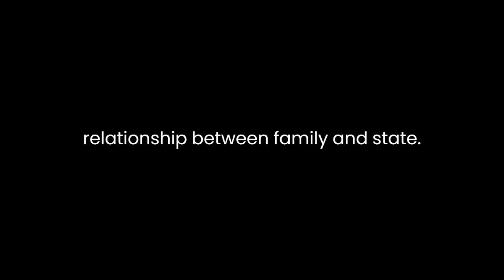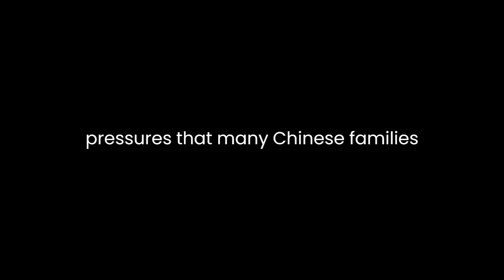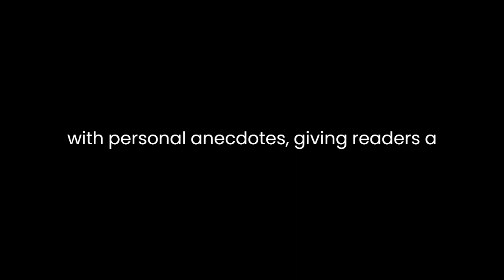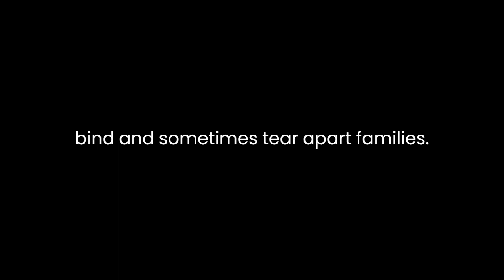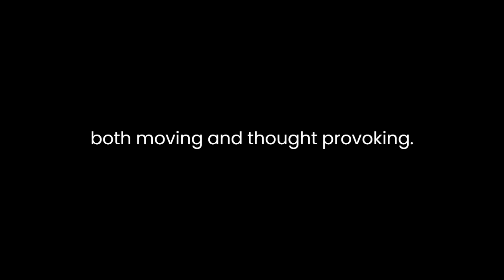"The Little Red Guard" By Wenguang Huang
"The Little Red Guard" by Wenguang Huang is a poignant and evocative memoir that delves into the author's childhood experiences growing up in post-Cultural Revolution China. Through vivid storytelling and deeply personal anecdotes, Huang paints a vivid picture of a society in the throes of radical political and social change.Set against the backdrop of the Chinese Cultural Revolution, Huang's narrative brings to life the tumultuous period of Chairman Mao's rule and the impact it had on ordinary citizens. The book opens with the death of Huang's grandmother, who had a significant influence on his early years. This event sets the stage for a reflection on the author's family history and the secrets that lie at the heart of his family's past.One of the most compelling aspects of the book is its exploration of the complex relationship between family and state. Huang's father, a former Red Guard, is a central figure in the narrative, and his experiences reveal the conflicting pressures that many Chinese families faced during this era. The author's father is simultaneously a loyal Communist Party member and a loving father, caught in a moral and political quagmire.Huang's prose is both eloquent and moving, capturing the emotional nuances of his experiences. He writes with a deep sense of empathy and a keen eye for detail, allowing readers to empathize with the struggles and hardships he and his family endure. The memoir is replete with scenes of daily life in China during the Cultural Revolution, offering a rare glimpse into the often harsh and absurd realities of that time.In addition to its exploration of family dynamics, "The Little Red Guard" sheds light on the broader social and political context of the period. Huang skillfully interweaves historical events with personal anecdotes, giving readers a more profound understanding of the tumultuous years of Mao's rule. His storytelling brings to life the Red Guards, the propaganda, and the pervasive atmosphere of political surveillance that characterized that era.The narrative also examines the impact of propaganda on young minds. Huang's recollections of his participation in Red Guard activities as a child are both amusing and chilling. His youthful enthusiasm for the cause is juxtaposed with the ominous and destructive nature of the movement. This exploration of how ideology can be used to manipulate and control young minds is a theme that resonates far beyond the specific time and place of the author's experiences.As the book unfolds, it becomes increasingly evident that it is not just an account of a specific historical period, but a universal exploration of the complexities of identity and family bonds. The secrets and mysteries buried in Huang's family history are revealed layer by layer, and as they come to light, they illuminate the tensions and emotions that bind and sometimes tear apart families. The novel's emotional core lies in its examination of how the past shapes the present and the enduring power of family ties."The Little Red Guard" also explores the author's journey from a young boy enamored with the Communist ideals to a man who questions the system and seeks to understand the truth about his family's past. This transformation is a testament to the resilience of the human spirit and the capacity for growth and self-discovery even in the most challenging of circumstances.In conclusion, "The Little Red Guard" by Wenguang Huang is a compelling and beautifully written memoir that offers a unique perspective on the Chinese Cultural Revolution. Through the author's personal experiences, readers gain insight into the complexities of family, identity, and the lasting impact of a tumultuous historical era. Huang's ability to blend the personal with the political creates a narrative that is both moving and thought-provoking. It serves as a reminder of the enduring power of storytelling to shed light on the darkest corners of history and to explore the human condition with depth and empathy. This book is a must-read for anyone interested in understanding the multifaceted impact of a turbulent political period on individuals and families.